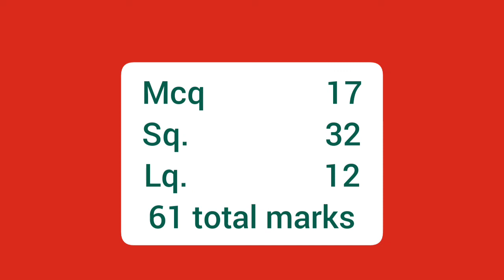1st physics guess|how to got good marks in physics|11th physics important guess